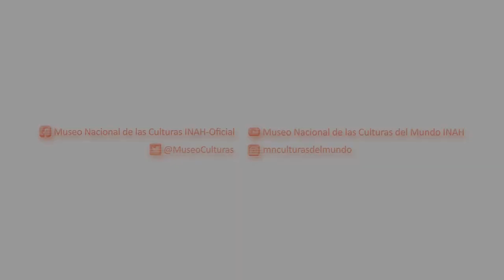Concierto de Sirena del Bosque - MNCM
En el MNCM tuvimos el concierto “El viento entre los almendros”, con el dueto Sirena del Bosque, integrado por Victoria Eugenia Forte y Francisco Javier Lledias, que interpretó piezas libanesas, sirias, turcas y egipcias, con instrumentos tradicionales.